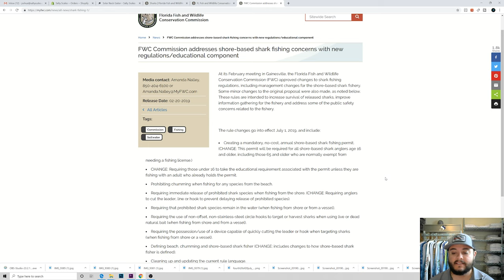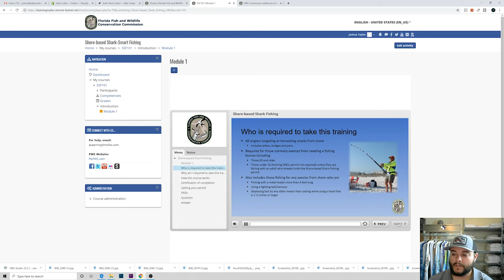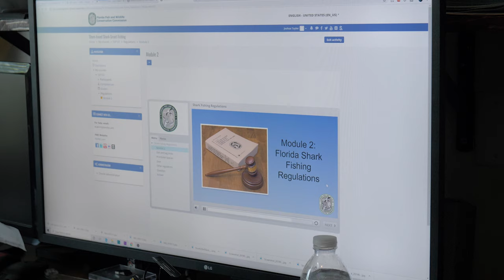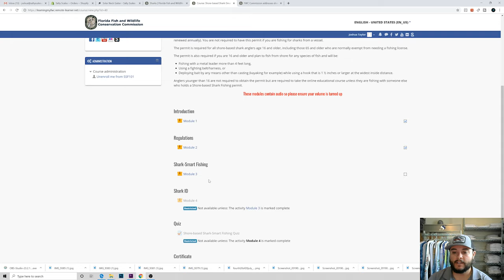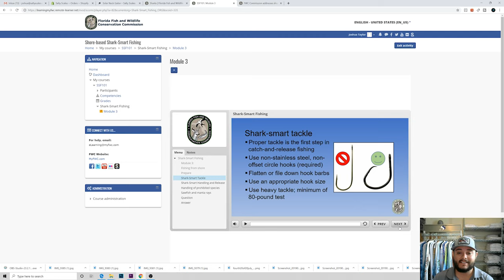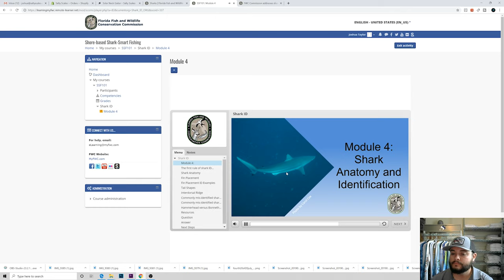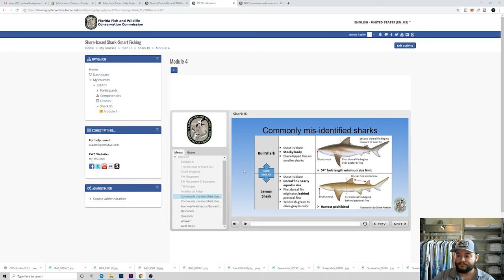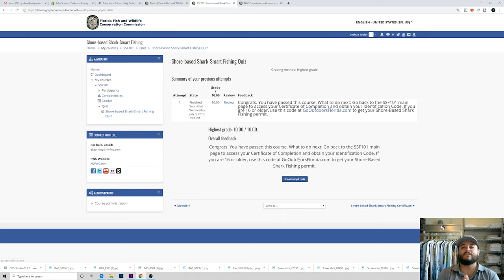Florida Shark Fishing Permit - What You Need to Know!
Florida shark fishing permit, what you need to know when targeting sharks from the shore and how to get your permit in under 30 minutes. As of July first FWC has implemented a new educational course that you must take annually if you plan on targeting sharks from the beach, pier or jetty. The course consist of four modules and a 10 question quiz. You must watch each module to move on to the next. The primary topics include:

knowing your shark species
Not removing sharks from the water upon release
Using the proper tackle to subdue the fish
Cutting the hook or leader for quicker release times
Cleaning up your area
Not targeting prohibited or endangered sharks
Being courteous to home owners on the beach
Not chumming where swimmers swim, such as the beach

Overall it is a common sense course, very easy and hopefully it will help people to respect the fish and do what is right for their sake and the people around them sake. Be sure to take that course asap so you're not hit with any crazy tickets for fishing.

*** Use & search hashtag: SALTYSCALES ***

Yes, some videos include sponsored content, sponsored content is what allows us to afford to continue making videos. We appreciate your understanding.